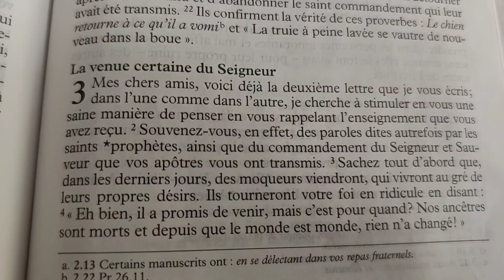hermano : Antonio de Almoradí ( en la iglesia de bernis en 2018)